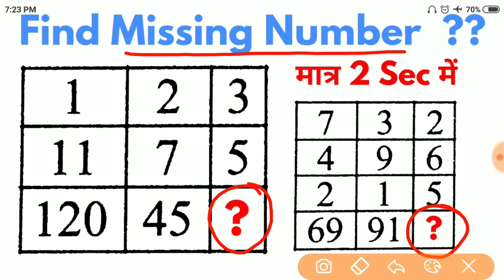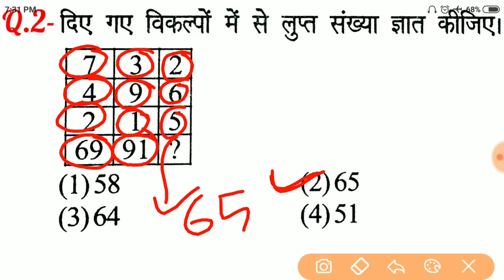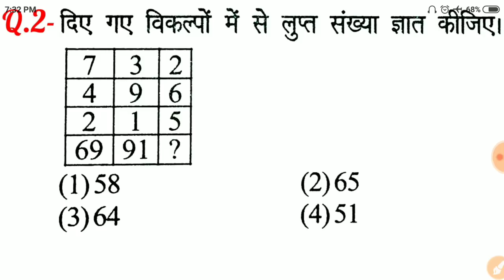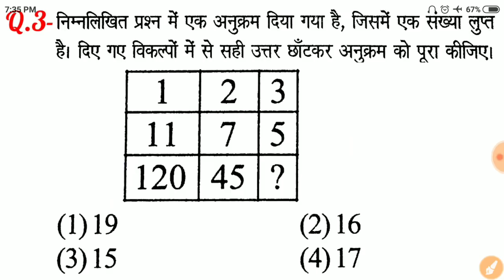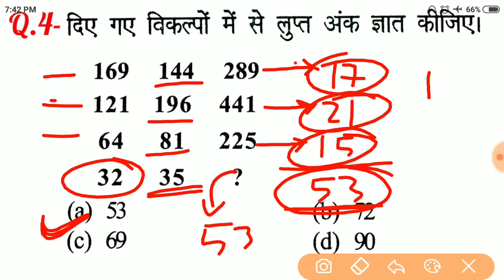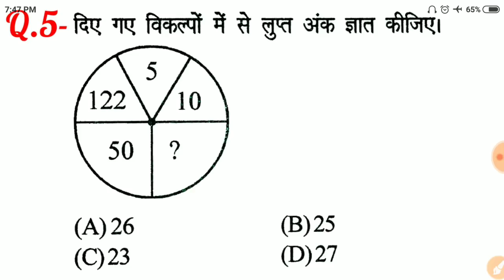Reasoning Tricks in hindi | Missing number | For Railway, SSC, BANK, CPO SI, CHSL, MTS & all exams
दोस्तों...
इस Video में मैं Reasoning ( Missing number) के महत्वपूर्ण प्रश्नों को Solve करने का आसान ट्रिक समझाया  हुँ। जो RPF, SSC-GD, UP POLICE, VDO, RAILWAY, SSC CGL, CHSL, MTS, BANK और सभी परीक्षाओं के लिए बहुत ही महत्वपूर्ण है।